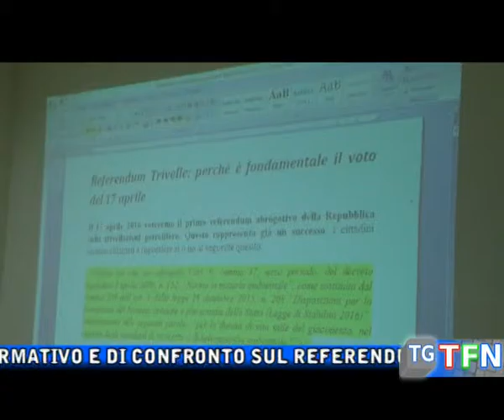Polo Civico, rischi e vantaggi delle trivelle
Incontro informativo e di confronto sul referendum del 17 aprile organizzato dal Polo Civico a cui hanno partecipato esperti del settore che hanno relazionato ai presenti i vantaggi e i rischi delle trivellazioni